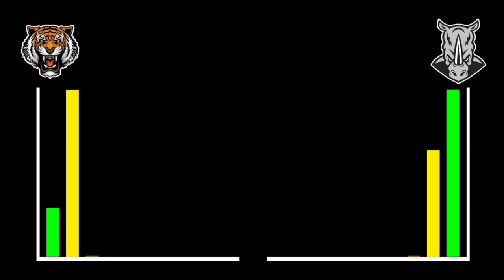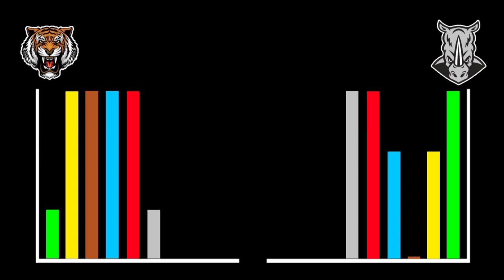HARIMAU VS BADAK - Mampukah Harimau Mengalahkan Badak ?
Assalamu'alaikum sobat channel Seputar Satwa Liar ... di video kali ini admin akan membandingkan antara HARIMAU VS BADAK ... Apakah Harimau Predator dari Badak ?

Pengubahan telah dilakukan dari konten ori seperti memperlambat, efek transisi, back sound, filter dan penyesuaian, serta beberapa lagi.